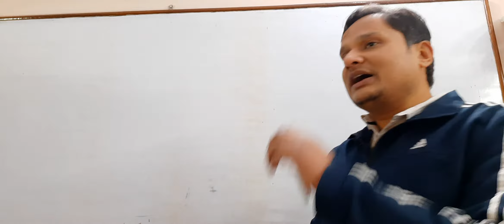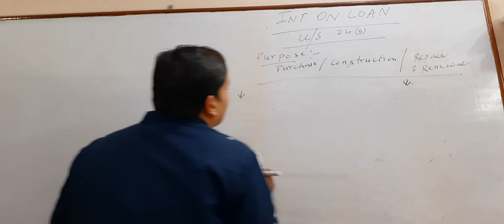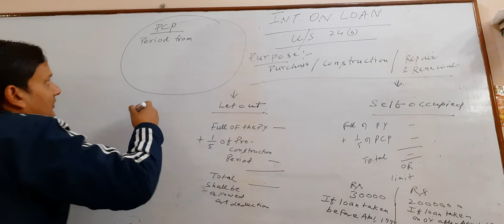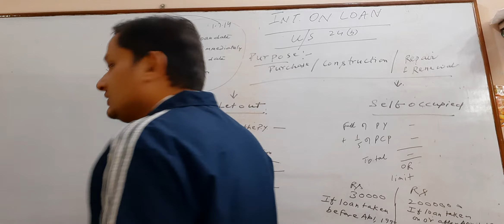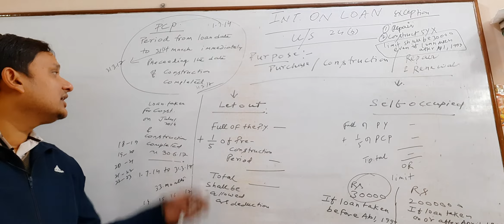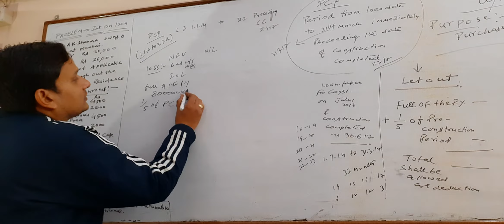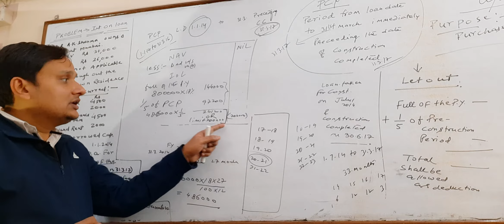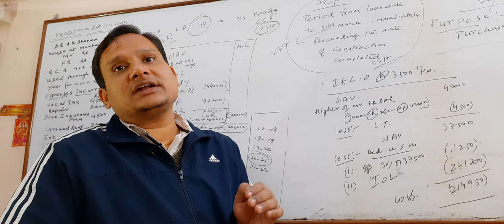INTEREST ON LOAN (DEDUCTION U/S 24) INCOME FROM HOUSE PROPERTY 4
CALCULATION OF TAXABLE INCOME FROM HOUSE PROPERTY
FOR SELF OCCUPIED & LET OUT HOUSE

VERY IMPORTANT DEDUCTION

INTEREST ON LOAN (TAKEN FOR PURCHASE, CONSTRUCTION AND REPAIR OF THE HOUSE PROPERTY)